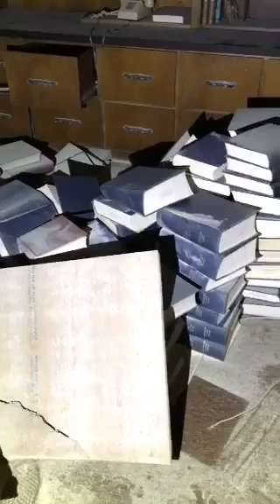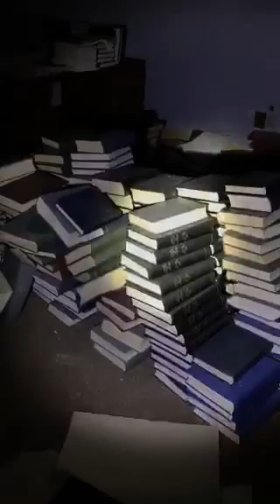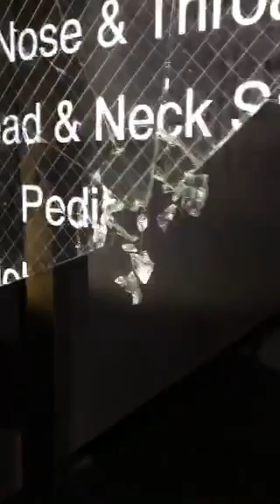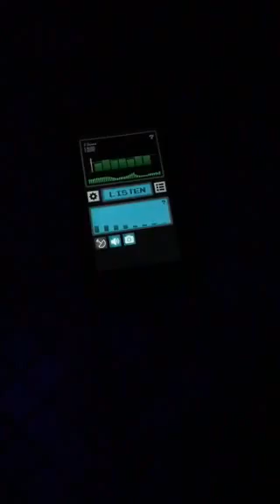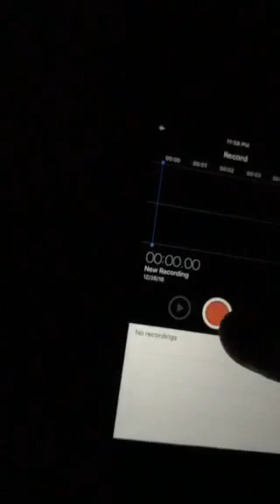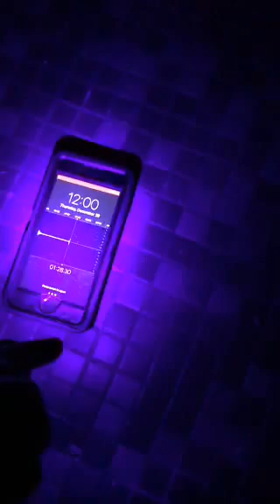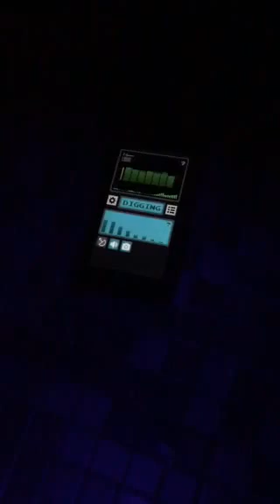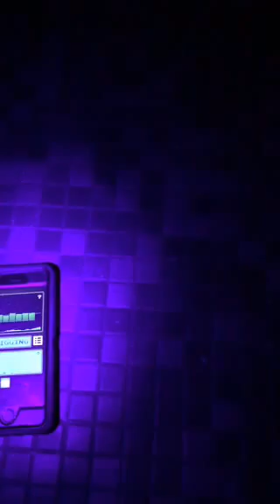Exploring Reportedly Haunted Abandoned Norwood Clinic